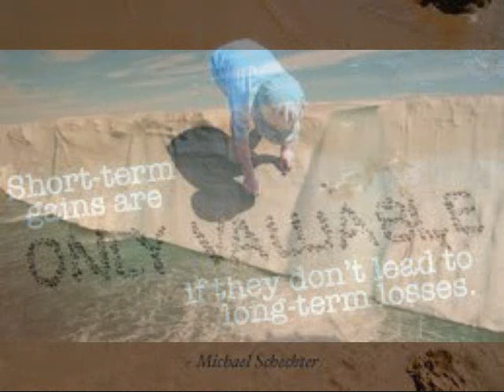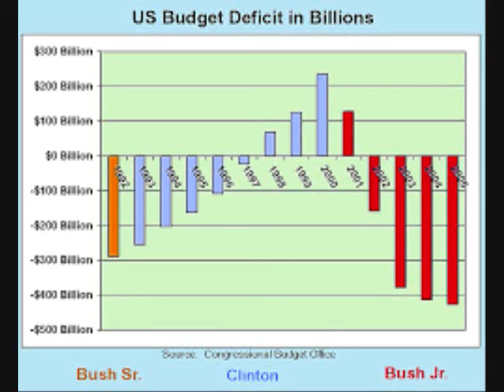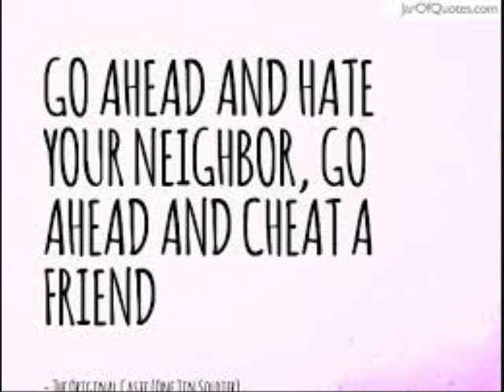Greg Keeler Kinder Gentler Song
Activist Poet Song Writer Professor Singer Plays Guitar Kazoo